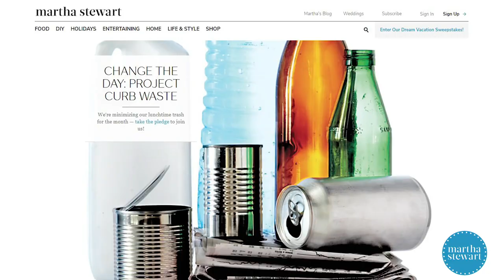Change the Day- Martha Stewart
Martha launches “Change the Day” – a campaign designed to show how a few small steps combined with new habits can have a big impact on your home, your well-being, and even the planet. Take the pledge!